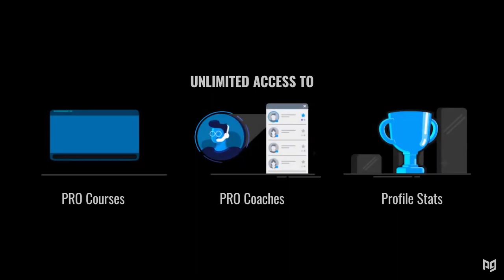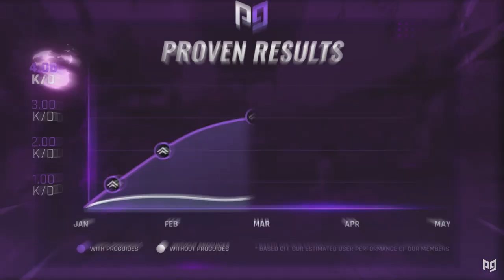PRO FORTNITE ANALYSIS - What Would You Do? ft. Benjyfishy, x2Twins & Aydan!